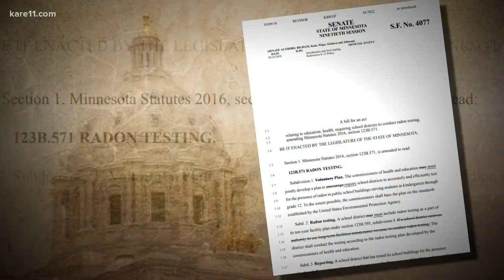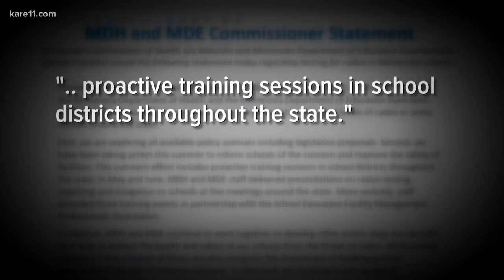Additional schools report radon testing following KARE 11 investigation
A push is on for more schools to comply with state and federal health and safety guidelines following a KARE 11 investigation that exposed 84 percent of Minnesota schools fail to properly test for the cancer-causing gas radon.